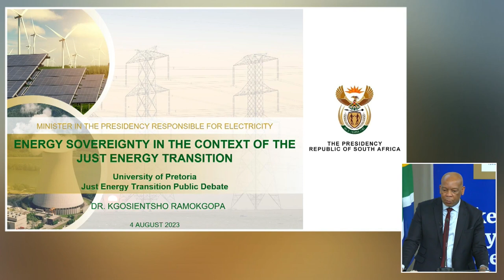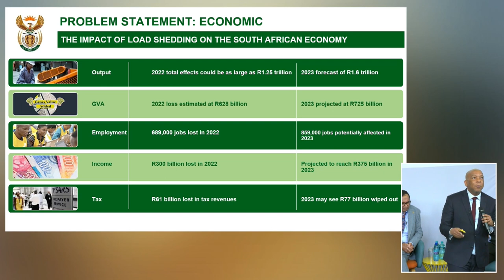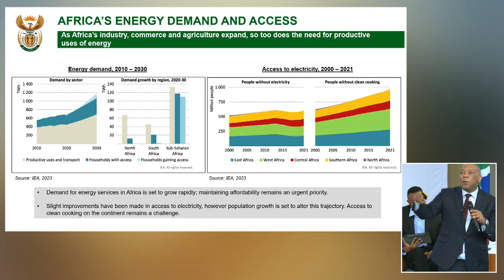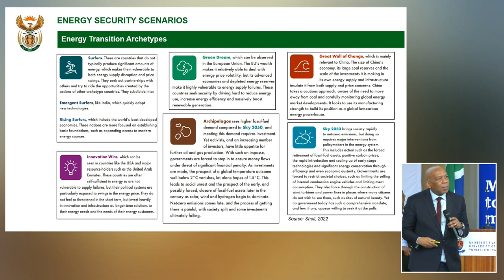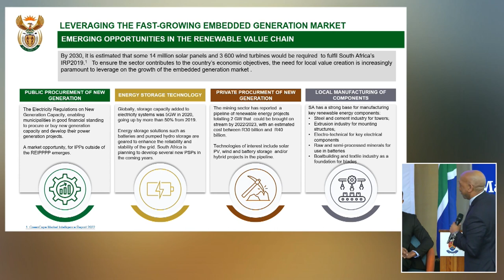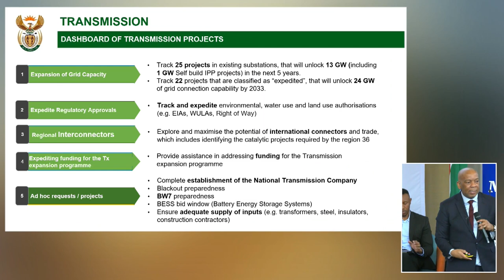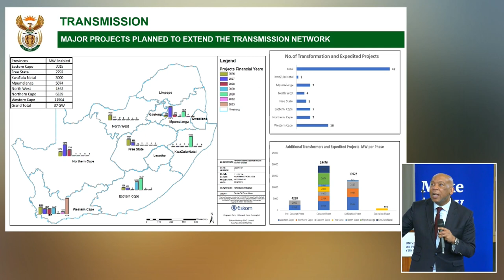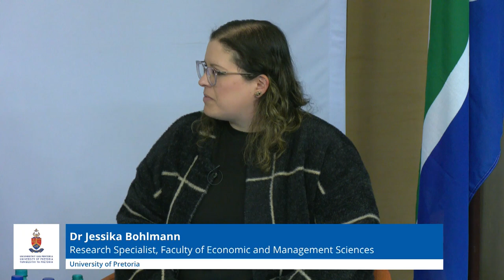Public lecture: Energy Sovereignty in the Context of the Sustainable &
The was a United Nations Development Programme (UNDP) intiative, in partnership with the Presidential Climate Commission (PCC) and the University of Pretoria.The transformative public lecture was delivered by the Minister of Electricity, Dr Kgosientsho Ramokgopa.

The Energy Economics Unit in the Faculty of Economic and Management Sciences leads the JET related research at the University of Pretoria.